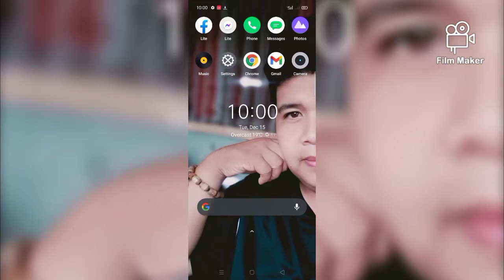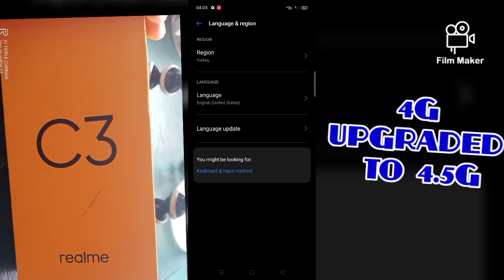how get 4G to 4.5G PHONE SIGNAL | Blazefiretvtutorial